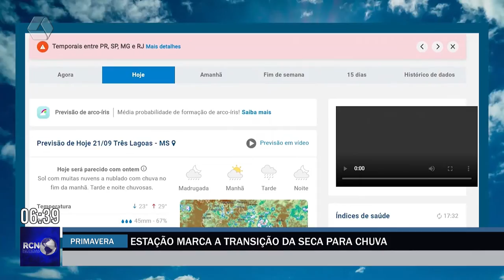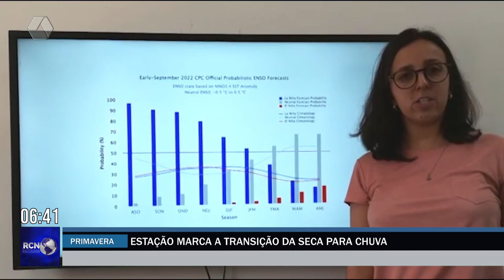Primavera chega com chuva e temperatura baixa em Três Lagoas